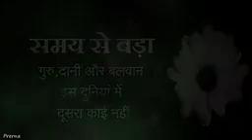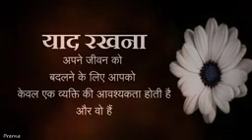😊खुद को खो कर खुद खो पाना😊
खुद में ही जहाँ है इसलिए पहले खुद को पहचानो हर मंज़िल ओर रास्ते आपके होंगे।